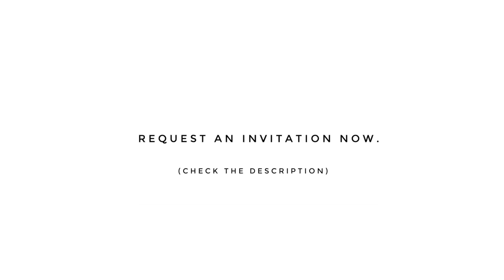Chanel Gabrielle Perfume Review | Women Fragrance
Chanel Gabrielle Perfume Review
Molecule 01

About Chanel Gabrielle Perfume :
PRODUCT
Before creating the House of Chanel, Coco was Gabrielle. A rebel at heart...passionate and free. The inspiration behind the luminous floral fragrance: GABRIELLE CHANEL.

Chanel Gabrielle Perfume- COMPOSITION
Olivier Polge crafted this Eau de Parfum as an imaginary flower — a radiant and sparkling, purely feminine Chanel blossom based on a bouquet of four white flowers: a rich, enveloping heart of exotic Jasmine shimmers with the fruity green notes of Ylang-Ylang, while fresh and sparkling Orange Blossom shines through, offering a glimpse of Grasse Tuberose captured at its finest. Four points of light that recall the four corners of the bottle.

Chanel Gabrielle Perfume - ART OF PERFUMING
Apply GABRIELLE CHANEL fragrance on skin or clothing with a deliberate and generous spray.

Chanel Gabrielle Perfume - DESIGN
The fragrance appears to be suspended weightlessly within the striking, square bottle crafted of ultra-thin glass, as the four transparent sides fade into the background to let the light shine through. The label and the stopper have the same shape and indefinable lamé colour, a delicate balance between gold and silver, and the interior is warmed with an even more resplendent gold. Nestled in an imprint of its silhouette, the bottle is carefully protected by a precious interior sleeve.

MY EQUIPMENT:
Canon t3 I Rebel
Sennheiser Microphone
128 gb Memory Card
Mac Book Pro
Mac Desktop

❤️  PURCHASE YOUR FRAGRANCES WITH THESE LINKS ❤️
Thank you soooo much, I appreciate you! ❤️